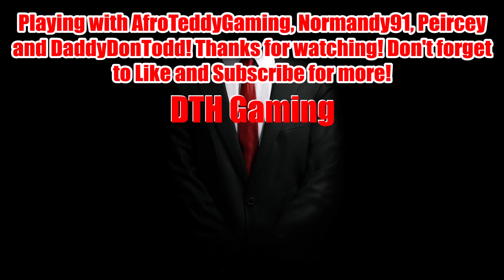Call Of Duty Warzone | Heat Seeking RPG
DTH Gaming and the Squad (AfroTeddyGaming, Normandy91, Peircey and DaddyDonTodd) are back in the Warzone! This time DTH Gaming lands an RPG shot that looks like it seeks its target and lands his new record of 12 kills in a Victory!